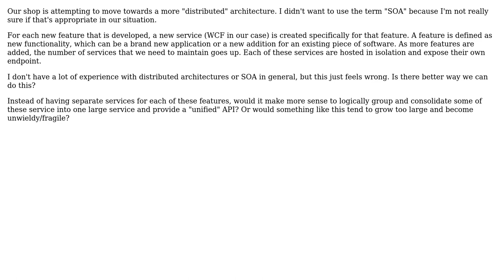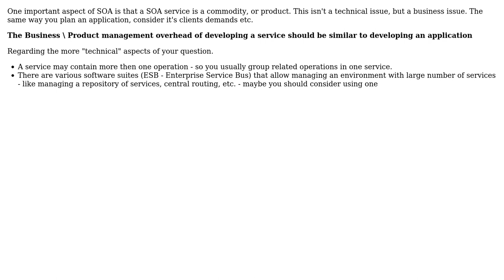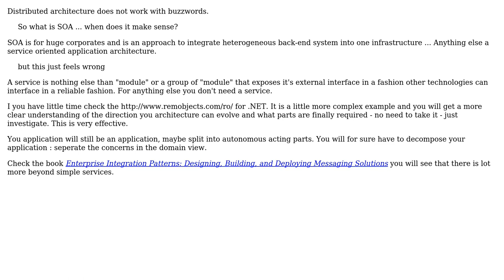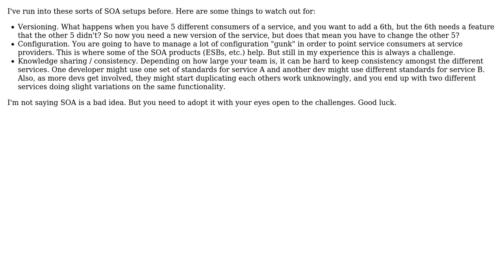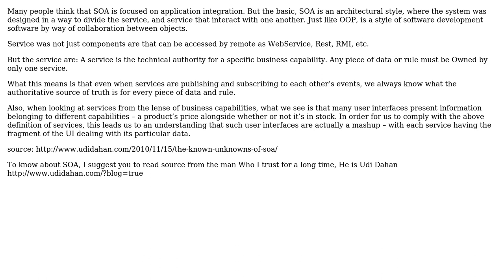What is the appropriate level of granularity for services in a distributed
Software Engineering: What is the appropriate level of granularity for services in a distributed or service-oriented architecture?

With thanks & praise to God, and with thanks to the many people who have made this project possible! | Content (except music & images) licensed under CC BY-SA | Music | Images & others | With thanks to user Sorantis user sdg user RationalGeek user Ophir Yoktan user nivlam user Mike Partridge user Matthieu user bit-twiddler user AplikmUj user adisembiring and the Stack Exchange Network Trademarks are property of their respective owners. You are responsible for your own actions.